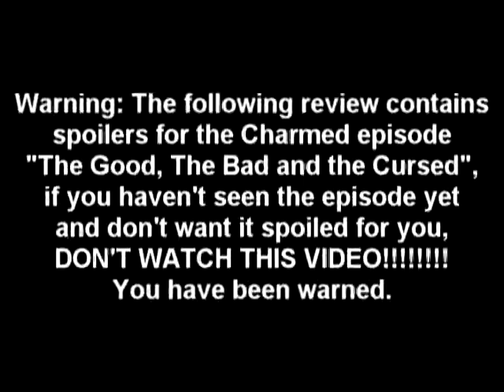The Good, The Bad and The Cursed Charmed Episode Review